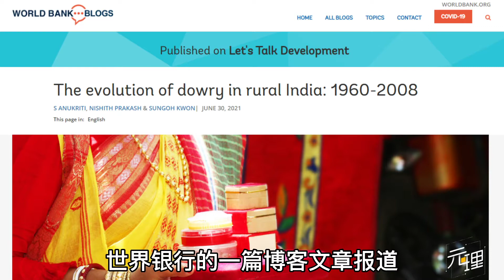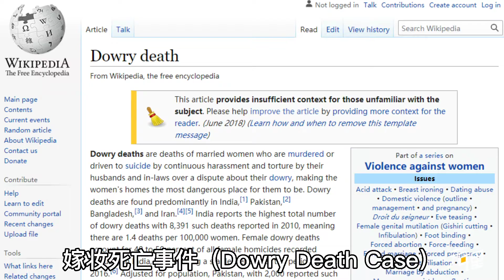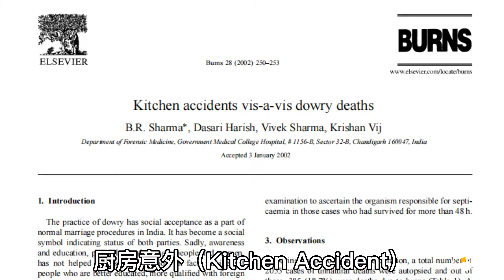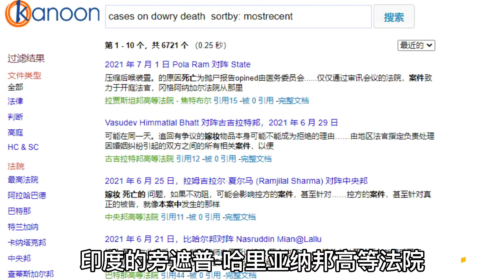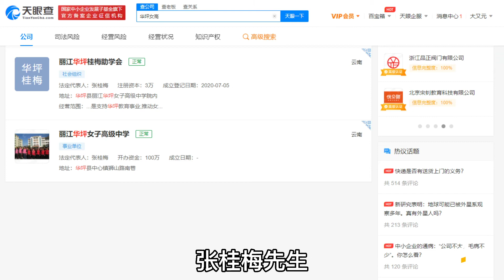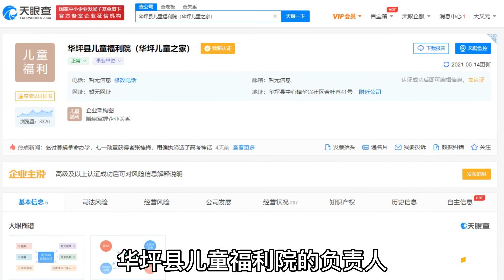印度嫁女倾家荡产？种姓制度下的畸形婚姻，豪奢嫁妆为何频酿惨剧【大又元】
本频道制作的所有视频都是为了向观众传递有趣的社会时事新闻，绝对符合平台的使用政策。 印度嫁女倾家荡产？种姓制度下的畸形婚姻，豪奢嫁妆为何频酿惨剧【大又元】
我是【大又元】～
更多精彩作品等你哦！